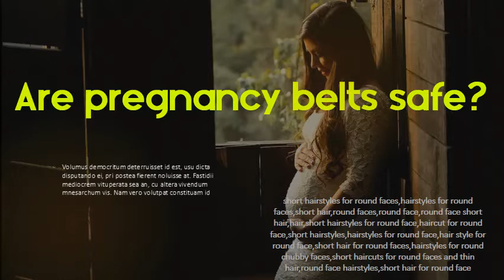Are pregnancy belts safe - Can wearing a belt hurt the baby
The Good, The Bad and The Ugly of Belly Belts, Maternity. So maternity belts and belly belts can be either a Pregnancy Support Belt or a. have a look at the benefits they can deliver after you give birth to your baby:. The Bad – Why wearing a Belly Belt, Maternity Belt or Pregnancy Belt may. Are not able to be worn safely day and night whilst providing pain relief. Revealed: Why You Should Wear a Maternity Support Belt. can wearing a maternity belt hurt my baby. you the support that you need to be able to carry your baby around safely. It might seem a little strange to wear a belt before you have a prominent bump, but these belts can help. Pregnancy Belly Band: 5 Reasons You Need to Wear One Wearing a belly band during pregnancy may help support your lower back and baby bump during activities, which can result in decreased pain. Best Pregnancy Belly Support Band 2020 - Pregnancy Belts Check out the best pregnancy belly support bands and belts for moms-to-be here. Best Pregnancy Belt Overall : Neotech Care Maternity Belt; Best. if worn lower on the abdomen, can help pull the baby off the pelvis,” says Dr. says Dr. Dunmyre — but wearing pregnancy belts may help ease the aches. 15 Best Maternity Belts & Belly Bands (2020 Reviews) We review the best maternity belts and belly bands on the market in. Pregnant woman wearing a maternity belt. and the back support this provides lets you continue working out safely. Can Maternity Belts Hurt My Baby? The Pros and Cons of Wearing a Belly Belt During Pregnancy When you wear a belly belt, the baby's weight is spread more evenly over your. Those who are pregnant and can't afford to stop working or desire to continue. Bear in mind that any physical discomfort would affect your mental. There are a number of types of belly belts on the market nowadays, but the.